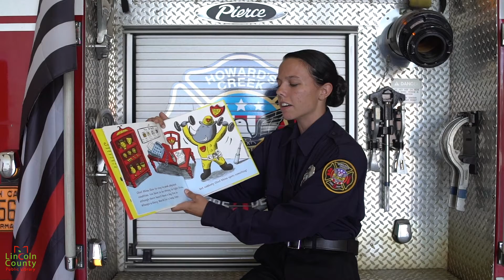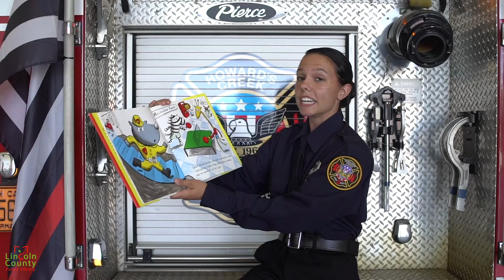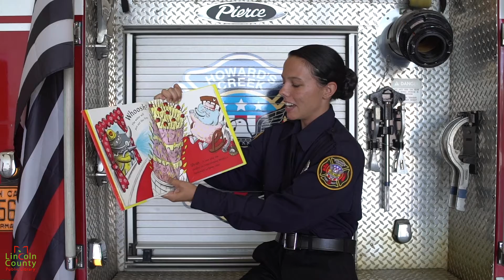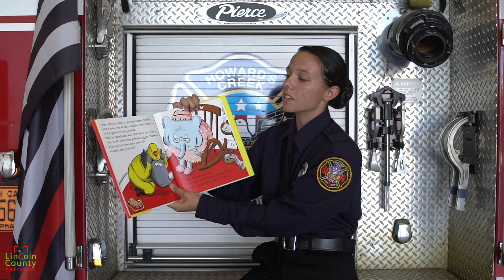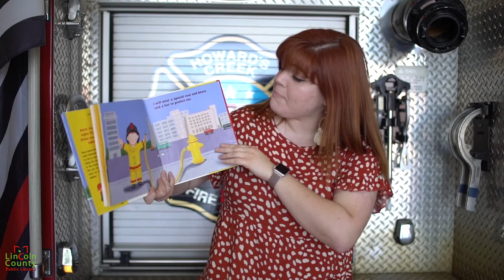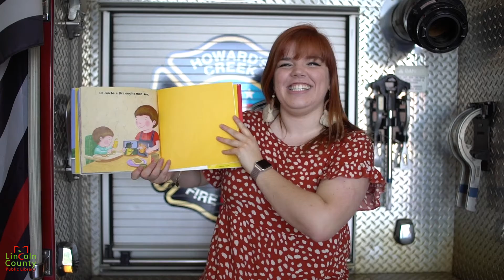Around Our Community Storytime: Howard's Creek Fire Deptartment